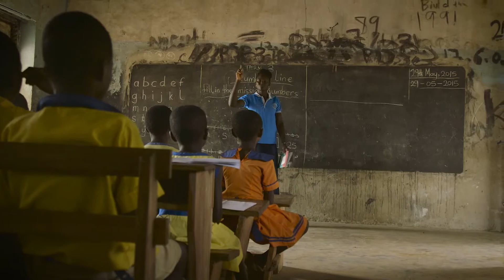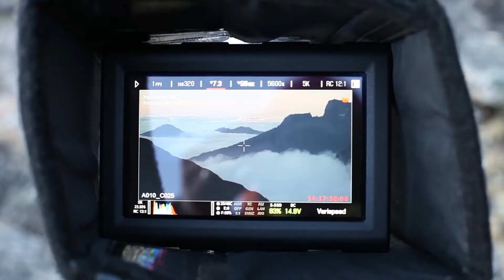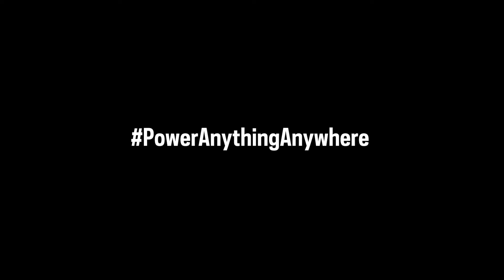Best Price Goal Zero Yeti 400 Portable Power Station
To get Pro Portable Power Station

PRODUCT DETAILS NAME:
 Goal Zero Yeti 400 Portable Power Station, 400Wh Battery Powered Generator Alternative with 12V, AC and USB Outputs
Product description:
1. 396Wh lead acid battery portable power station can power up to 7 devices at once (33Ah @ 12V)
2. Continuous 300W, 600W surge pure-sine wave inverter, 2.1A USB ports, 120W 12V ports
3. Charge phones, tablets, laptops, cameras, and most small devices. Backup power for small appliances, lights, and more
4. Recharges from AC, 12V or solar panels (sold separately). Gas-free generator alternative with no noise, no fumes, no maintenance
5. Chainable with other 33Ah lead acid batteries for longer runtimes
6. Designed and engineered by power station experts with a US-based customer service center

Goal Zero Yeti 400 Portable Power Station
A convenient, large capacity power bank designed to run lights, phones, laptops, and small appliances in an off-grid or power outage situation.
Whether you need power while camping in a tent or trailer, or looking for a reliable emergency power supply, the Goal Zero Yeti 400 Portable Power Station helps you keep all your essential devices charged up and ready.
Portable, All-in-one Power at the Push of a Button
The Goal Zero Yeti 400 is a convenient, all-in-one power station with a 396 watt-hour, 33Ah capacity, enough for charging a phone over 30 times, laptops 5 times, and even running small appliances for several hours. Its versatile array of powerful outputs (USB, AC and 12V) allows you to plug in 7 devices at once and its pure-sine wave inverter provides clean power, just like plugging into the wall at home.
Rechargeable Battery, No Gasoline Required
No matter where you go, keep the Goal Zero Yeti charged up through 3 easy ways: in 5 hours from a wall outlet with the included AC charger; in 13 hours with the available car charger*; or as fast as 8 hours from Goal Zero’s monocrystalline solar panels*. And since there’s no gasoline required and no toxic fumes, the Goal Zero Yeti is completely safe to use inside your house, tent, and car. It’s also silent – which makes it the perfect generator alternative to have on hand for any event.
*solar panels and 12V charger sold separately.